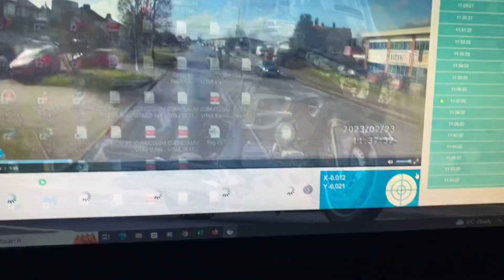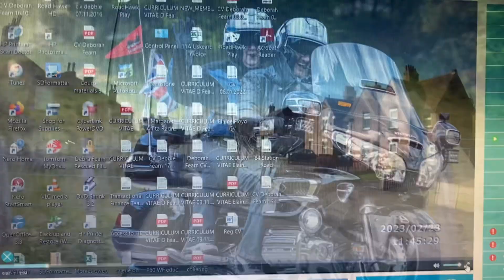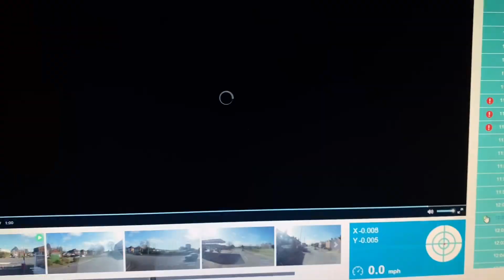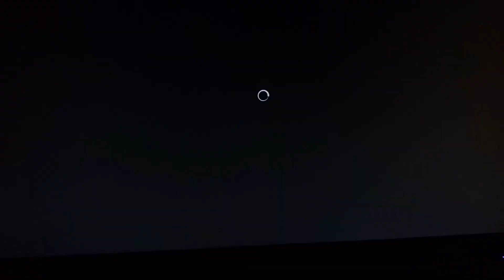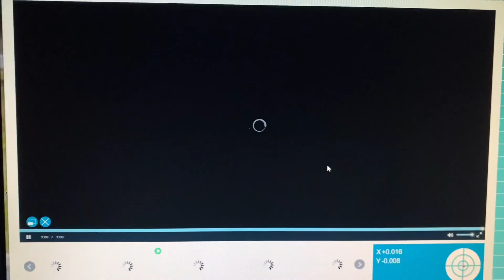A trucking mosh and storytelling